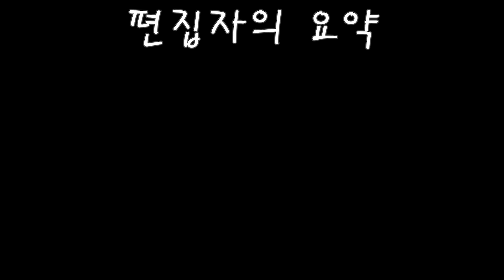이 수산물의 암수 구별법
완도 전복 양식장에 어른전복[성패]에 대한 촬영본입니다. 영상 보시고 전복에 대한 지식을 많이 얻어가세요